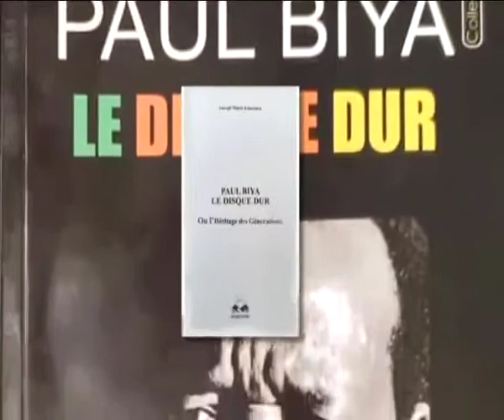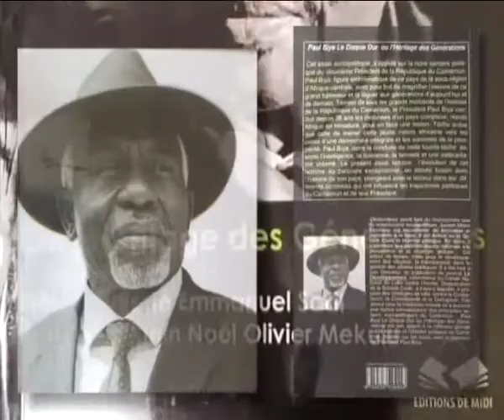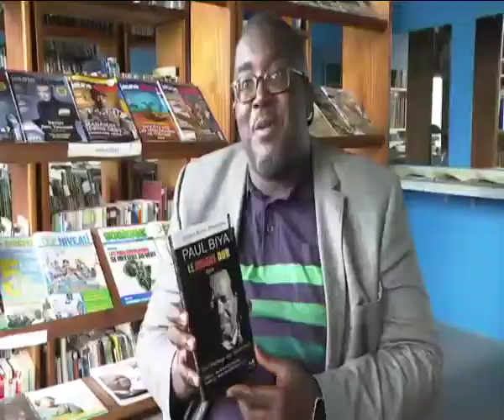Paul Biya le Disque dur ou L'HÉRITAGE des Générations, présentée (CRTV) PAR Serge Atangana Bisso.